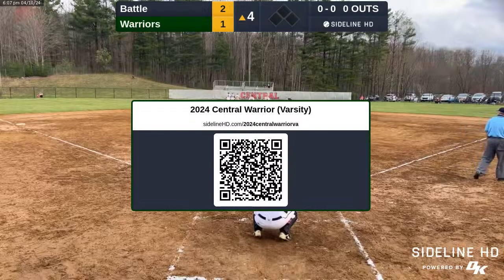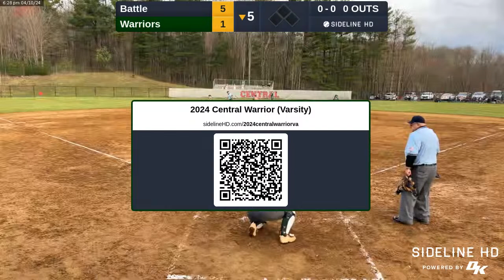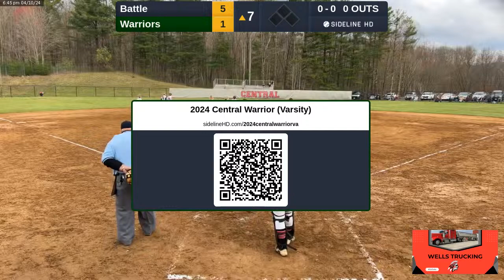Warriors vs. Battle (2024.04.10)